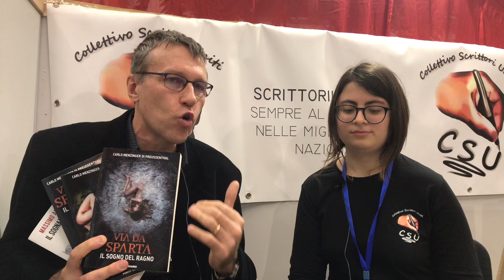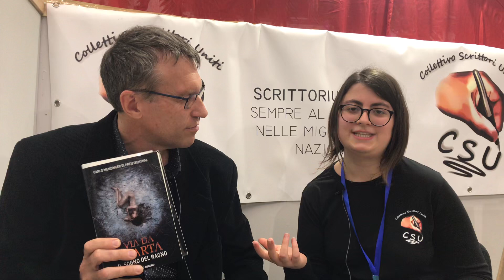Chiara Di Muro intervista Carlo Menzinger al Pisa Book Festival 2019 allo stand CSU